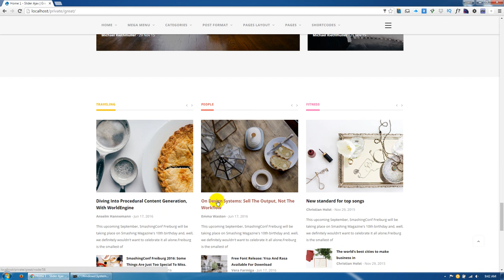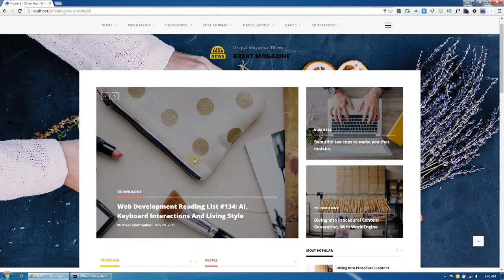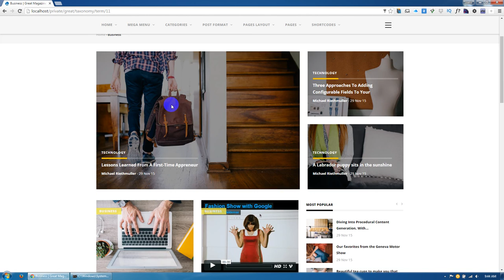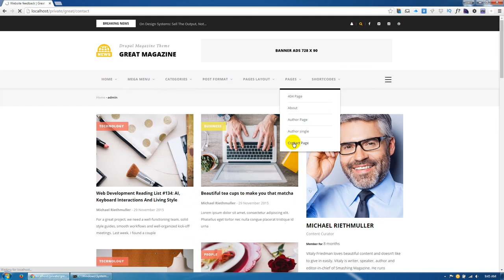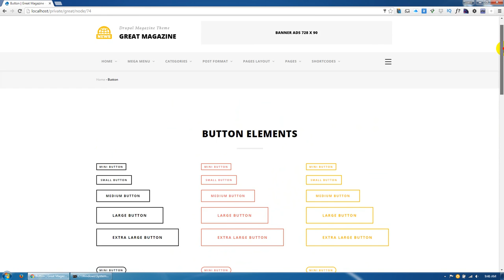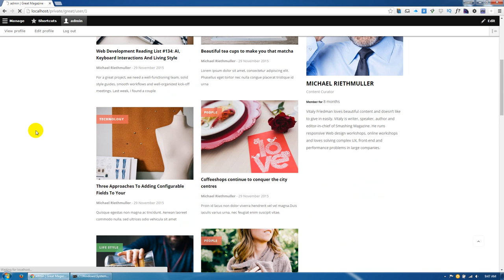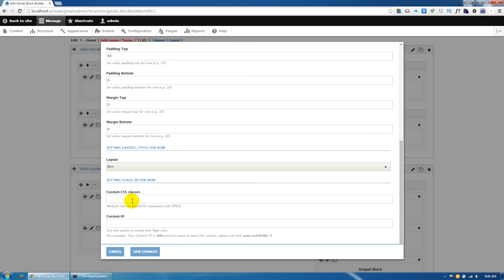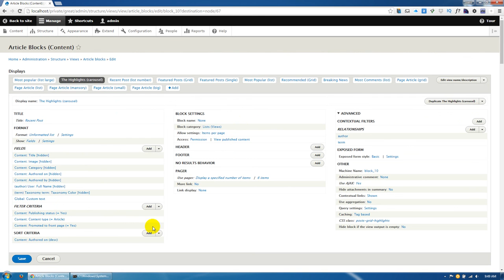Great Magazine - Drupal 8 Theme magazine